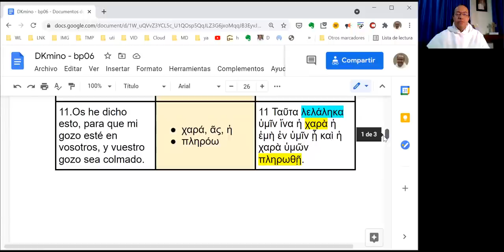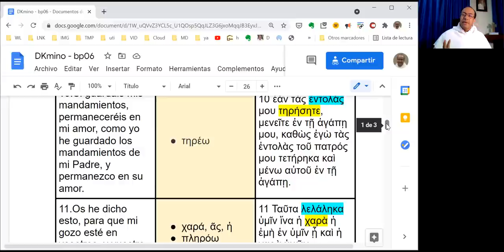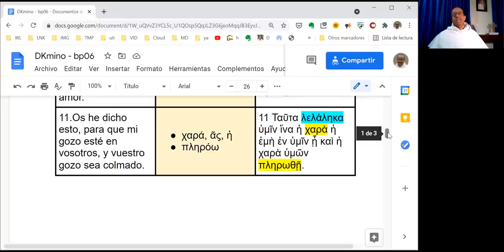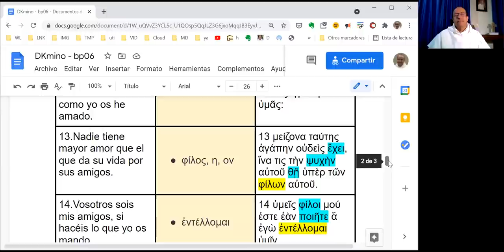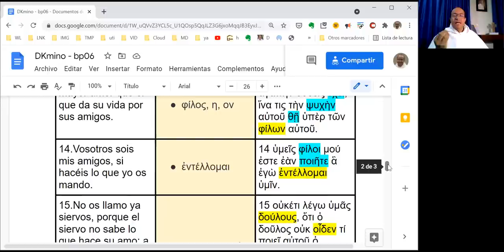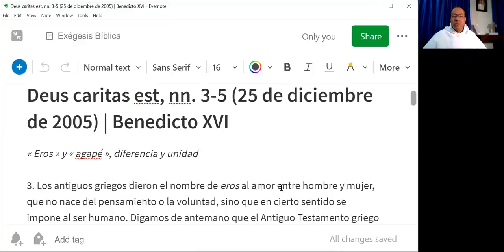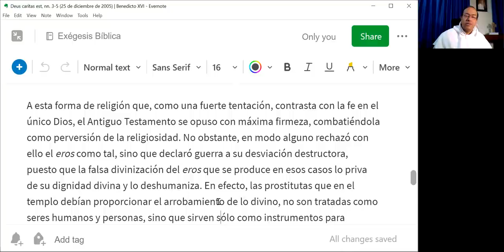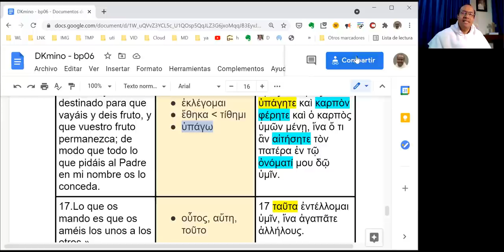[005] Exégesis Simple para el Domingo VI de Pascua, Ciclo B (DKmino bp06)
[Nadie tiene mayor amor]

* Un estudio sencillo del vocabulario, las características principales y el mensaje del Evangelio del Domingo VI de Pascua, en el Ciclo B: Juan 15, 9-17.

* Con un comentario del Papa Benedicto XVI sobre la relación entre agape, philía y eros en su encíclica Deus caritas est.